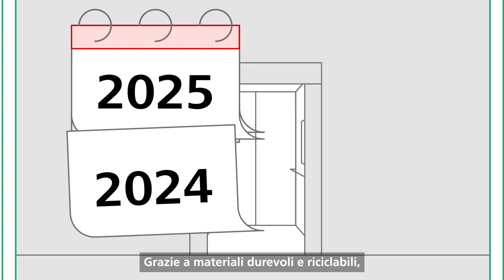Edifici a zero emissioni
Gli edifici a zero emissioni di CO2 sono sostenibili, a basso consumo di risorse ed efficienti dal punto di vista energetico. Per dare il nostro contributo agli edifici ecologici, utilizziamo materiali durevoli e riciclabili, prestiamo attenzione all'efficienza energetica e alla lunga durata dei nostri ascensori.